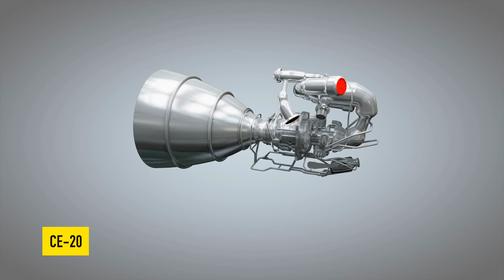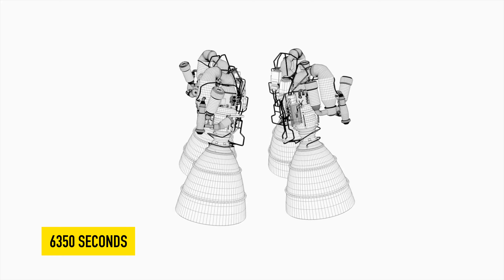விண்வெளி ஆயுத எழுச்சிக்கு தயாராகும் இந்தியா I ISRO Plan to Dominate The Space